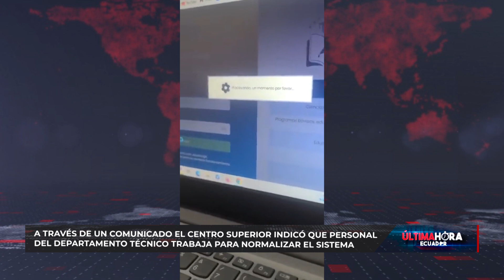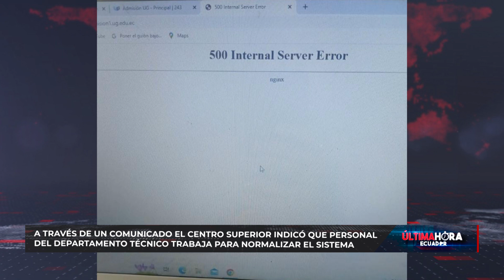Examen de admisión e ingreso cambió de fecha por fallas en plataforma